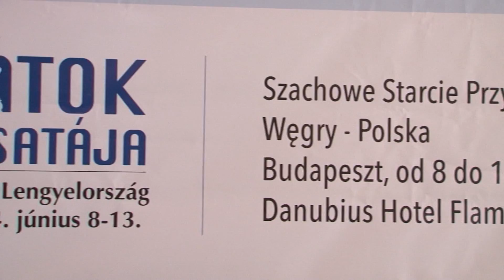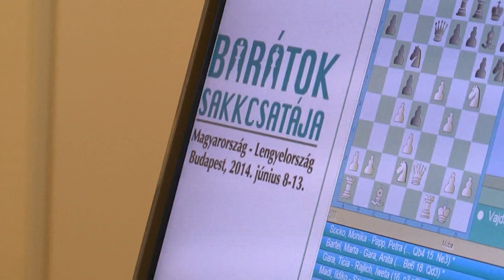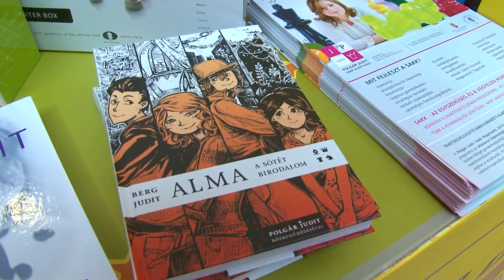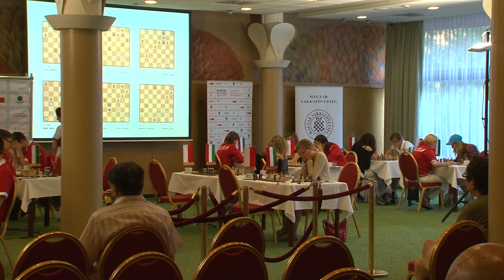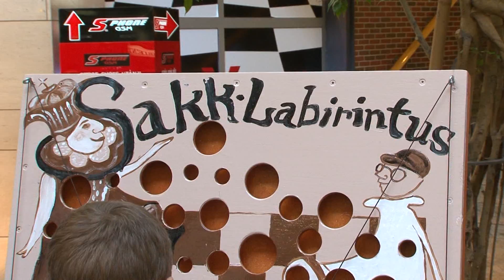Barátok Sakkcsatája film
Magyarország -- Lengyelország. Barátok Sakkcsatája. Június 8-13.